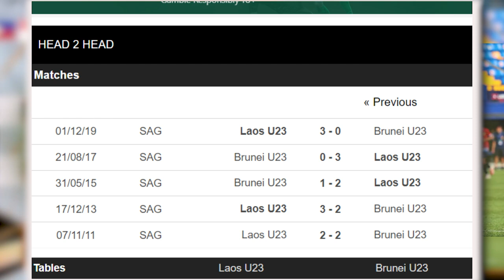ทีมชาติลาว U23 ลุย AFF U23 CHAMPIONSHIP 2023: laos national football team